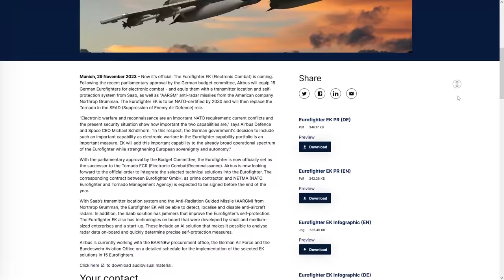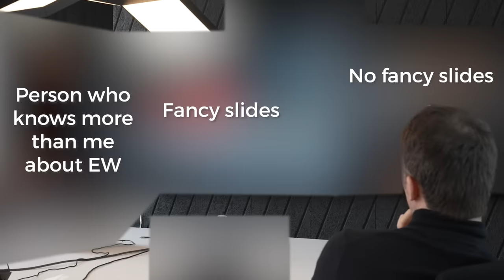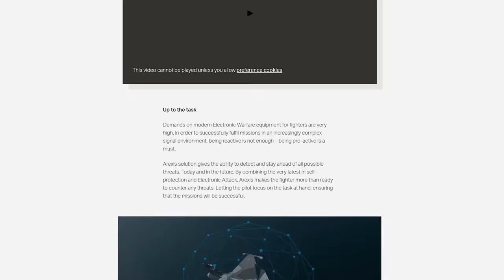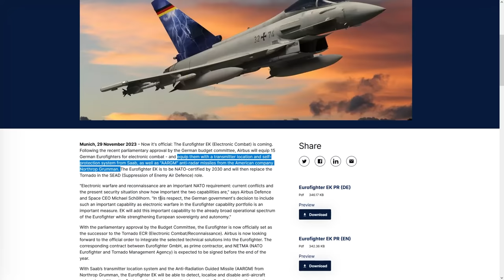How Germany Fixed The Eurofighter Typhoon Problem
Germany's Self-Made Eurofighter Typhoon Problem stands on the precipice of being solved. Join me as I talk about the newest member of the Eurofighter family, the "Eurofighter EK" - transforming Typhoon into an Electronic Warfare aircraft.

(ALL categories except 'LEGO/AK Deals')

- Sources -
Airbus, Airbus to make Eurofighter fit for electronic combat, last modified 29 Nov 2023, available

Bundeswehr Journal, „Arexis“-Sensorsuite von Saab für deutsche Eurofighter, last modified 23 June 2023, available

Bundeswehr Journal, Entscheidung über Tornado-Nachfolger ist gefallen, 14 März 2022, available

Bundestag, Drucksache 20/8823, Oct 13, 2023.

Defense Network, Saab „Arexis“ zur Befähigung der deutschen Eurofighter zum Elektronischen Kampf (EK) ausgewählt, n.D. (June 2023) available

Saab, Saab’s Arexis selected for German Eurofighter electronic warfare variant, 16 June 2023, available

- Timecodes -
00:00 - Finding a Solution
00:09 - The German Eurofighter Problem
00:56 - Eurofighter "ECR"
02:34 - The Big Picture Solution
03:49 - Eurofighter EK
08:03 - Open Questions
11:37 - Outro